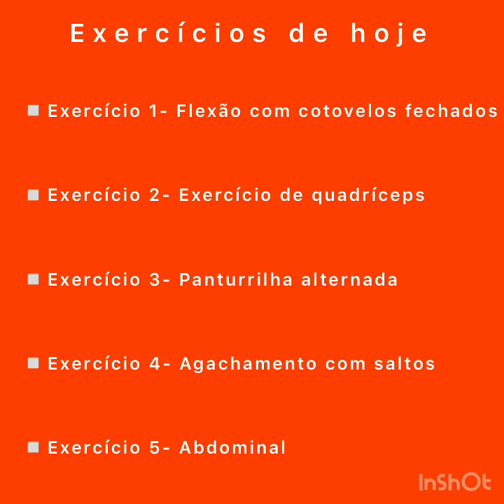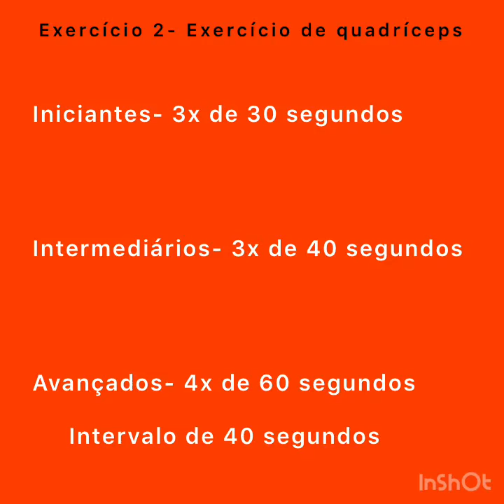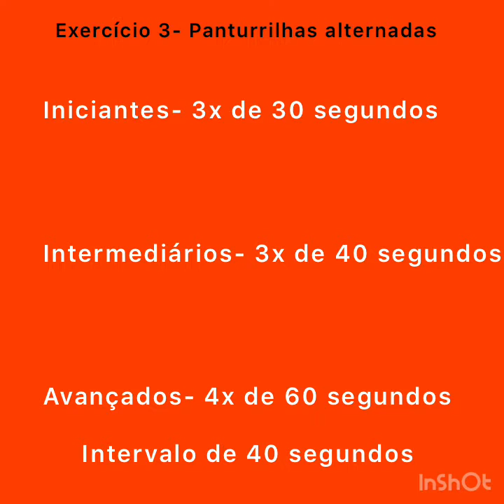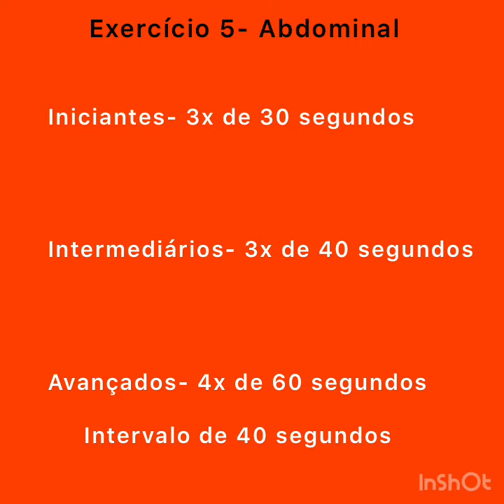Segundo Tempo Universitário - Exercício Resistido (Parte 29)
Confira a vigésima oitava parte do treino de Exercício Resistido, elaborado por monitores do Programa Segundo Tempo Universitário.